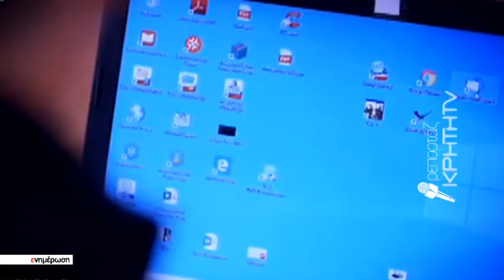"Ξάφρισαν"38 χιλιάδες ευρώ από τον λογαριασμό 38χρονης στους Βώρους